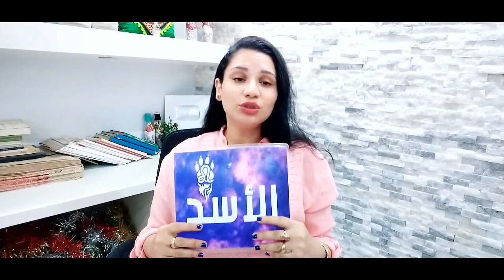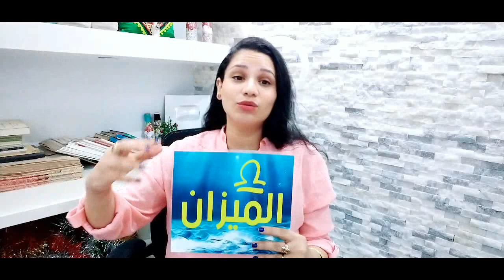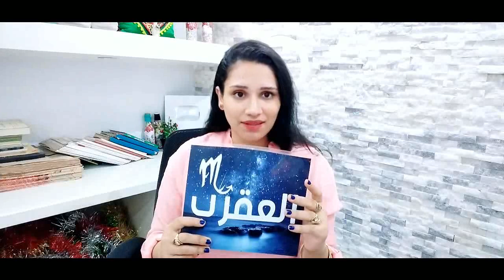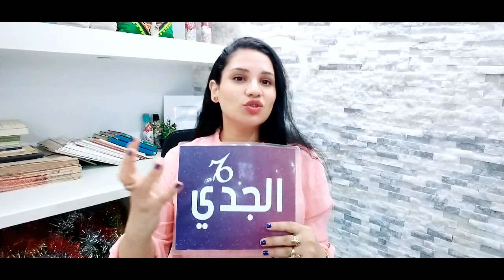توقعات الابراج يوم الخميس 10 نوفمبر 2022 تشرين الثاني